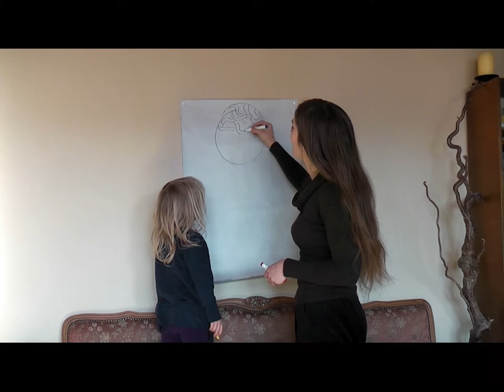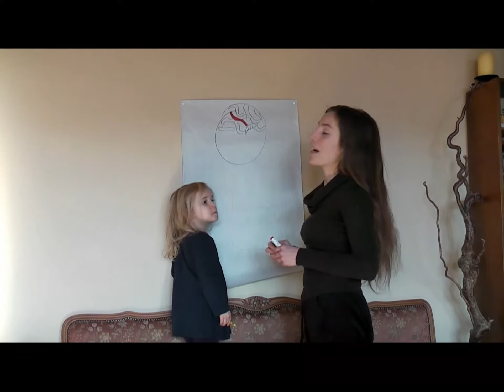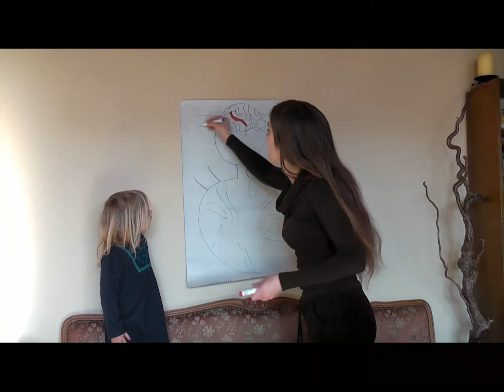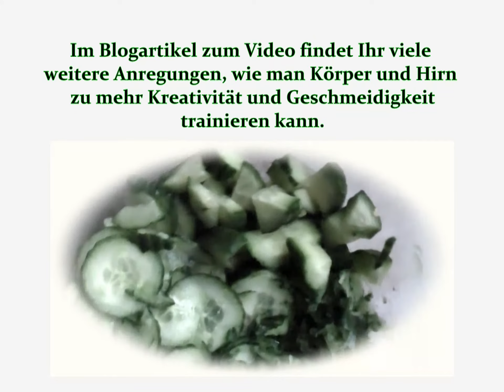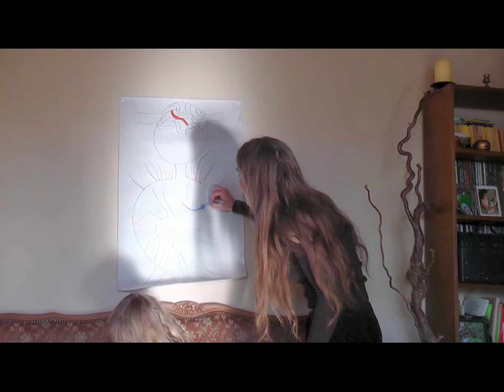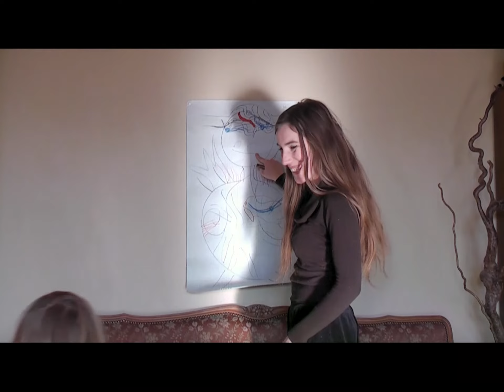Mit Ausfallschritten voran...! ;-)